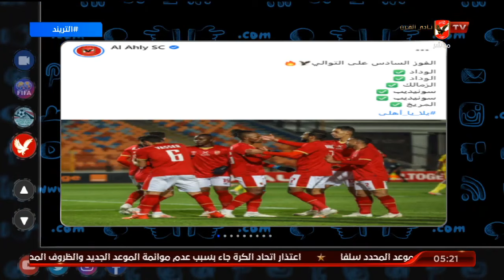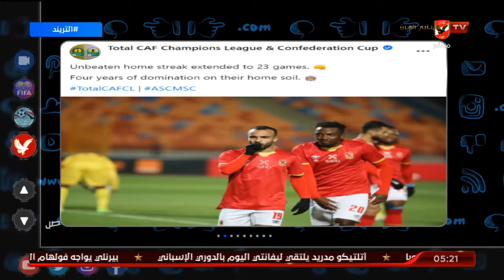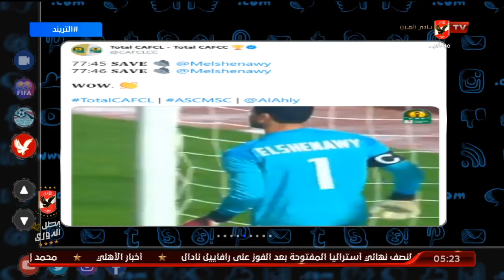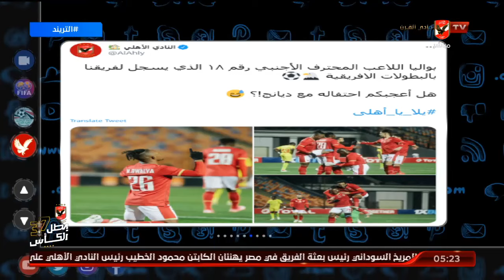أول أهداف "والتر بواليا" مع الأهلي جاء بعد مرور 508 دقيقة | التريند